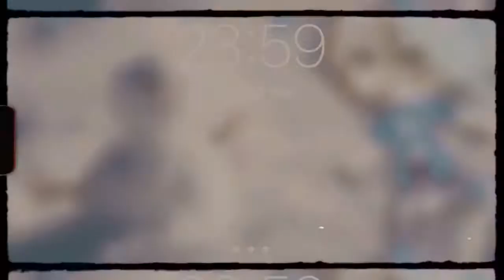snowman outro 😂💙❄️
outro ya ☃️
capcut aja 💙
gw gk pandai gune AM
maap ya jelek💆🏻‍♀️😓